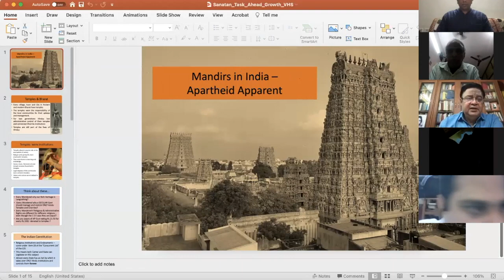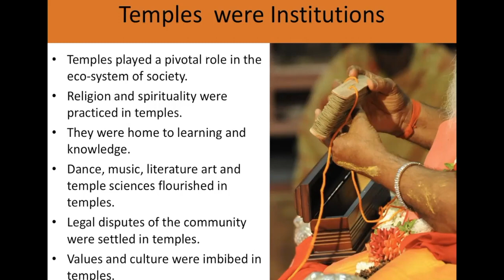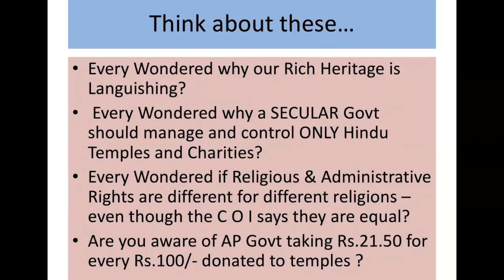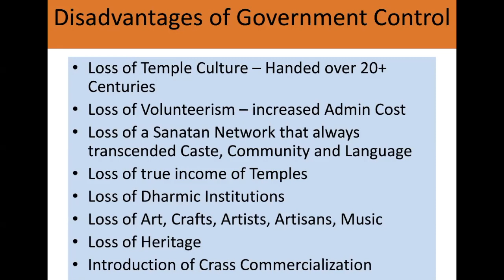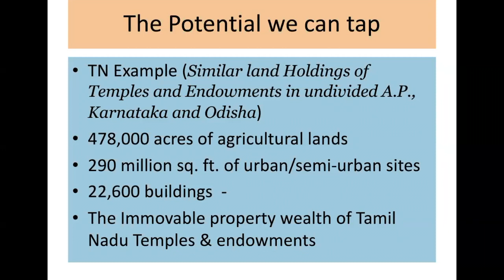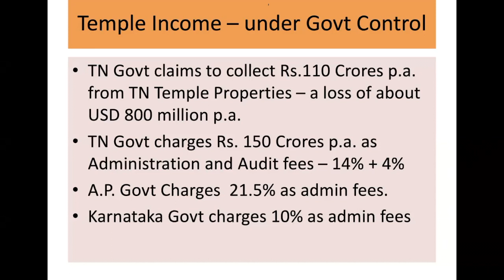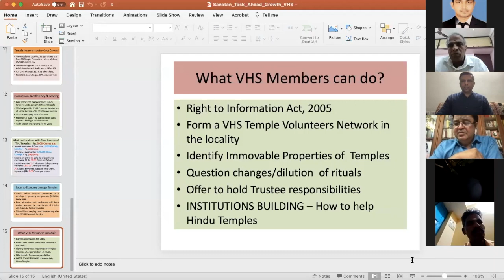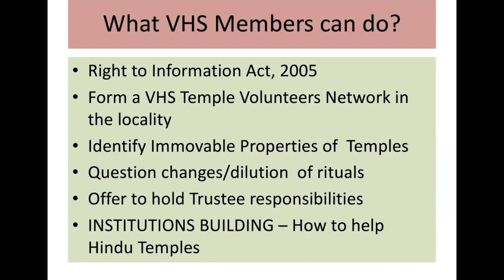VHS TN - Save temples - A talk by Shri T R Ramesh - Indic collective, Temple worshippers society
Saving Temples - What VHS members can do ?
Join online for enlightening talk by Shri T R Ramesh
Held on 19 December 2020